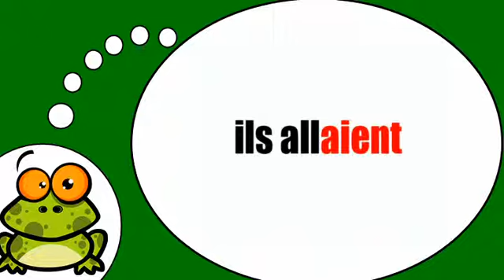belajar bahasa perancis # Aller = Imparfait